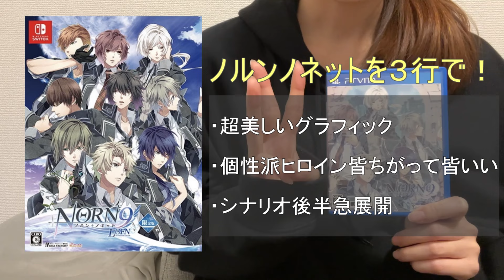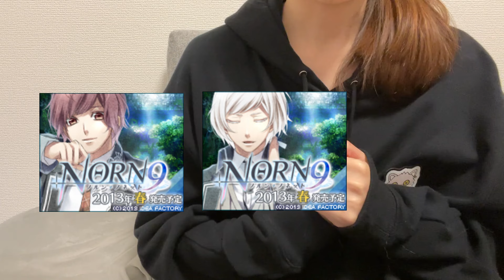『NORN9 ノルン+ノネット』紹介＆感想【ネタバレ無】 | 乙女ゲーム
NORN9 ノルン+ノネットのネタバレ無し紹介＆感想になります！
発売から10年以上、FDやアニメ化などもされた人気作です。
美しく儚い世界観、そして豪華声優陣が魅力です！ぜひプレイしてみて下さい♪

◆乙女ゲームネタバレ無し紹介＆感想の再生リスト